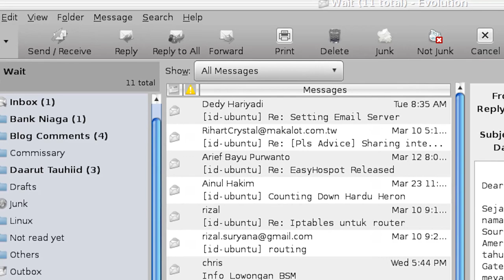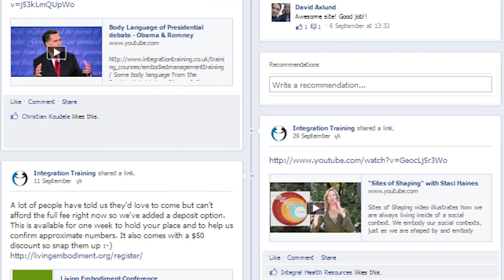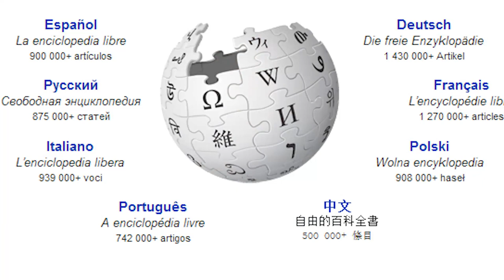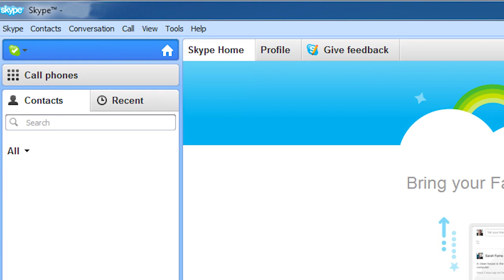Technology problems - How computers screws us up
Technology problems - How computers screws us up. Technology and Embodiment. Computers and health. Computers, phones and the body. Computer problems for the body! How computers screw us up and make us feel like crap, and what to do about it.  A look at how we are embodied while online and some of the issues around e addiction, touch, movement, conflict, empathy, e-mail, posture etc with Mark Walsh from Integration Training. Perspective from Buddhism/mindfulness, embodiment and psychology with nods to Sherry Turkle, Larry Rosen, Wisdom 2.0, trauma, social media, anxiety, "strokes", neuroscience, EQ,

\This video includes the "embodied" approach. The embodied work practiced by Mark Walsh and Integration Training is based upon a number of disciplines such as aikido, meditation, body therapy and dance. It is strongly influenced by teachers such as Dr Richard Strozzi-Heckler and the Strozzi Institute Paul Linden Wendy Palmer and Dylan Newcomb These people are all masters in the field.